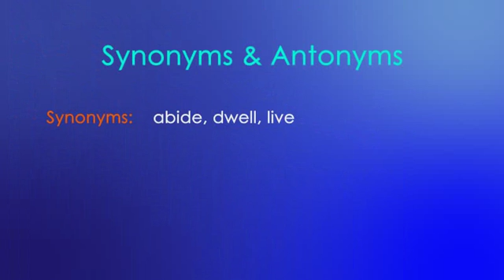MFA ENGLISH TOEFL - IELTS Word Of The Day: Reside (İkamet etmek)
Reside (Verb)

to have a home

Example:

he's a freelance writer who resides in the Midwest

Synoyms:

abide, dwell, live